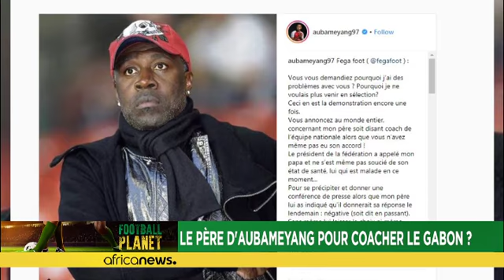L'Afrique du Sud remporte la coupe COSAFA 2018 [Football Planet]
*Un coup d'oeil sur les championnats féminins COSAFA 2018.*

L'Afrique du Sud a remporté la victoire après avoir battu le Cameroun 2 buts à 1 en finale. C’est la cinquième fois que les Banyana Banyana remportent ce titre grâce à Refiloe Jane qui a offert l'avantage à son équipe sur une frappe cadrée.
Le Cameroun a réussi à égaliser à la 66è minutes mais a finalement cédé face aux Banyana.